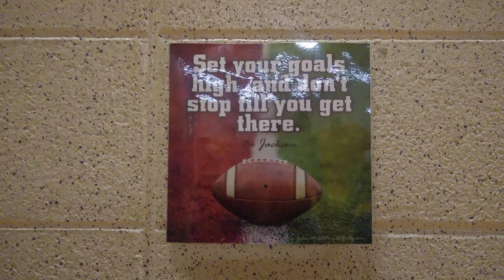Gym Posters 2019-2020 school yr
New posters